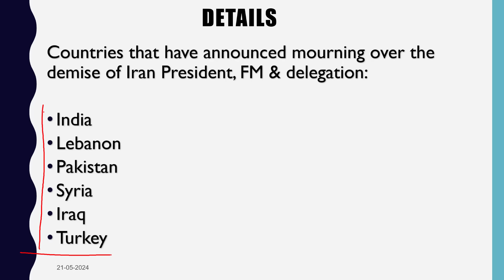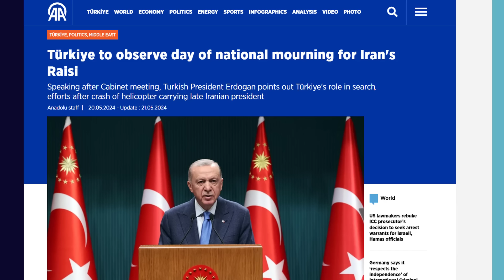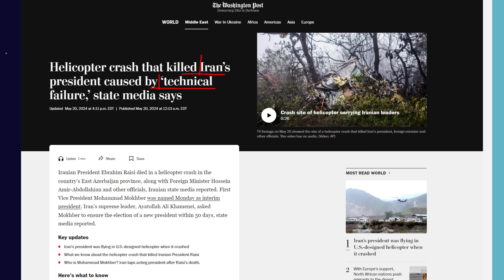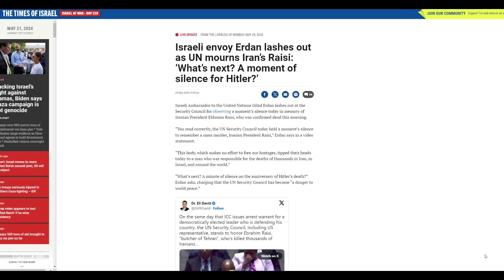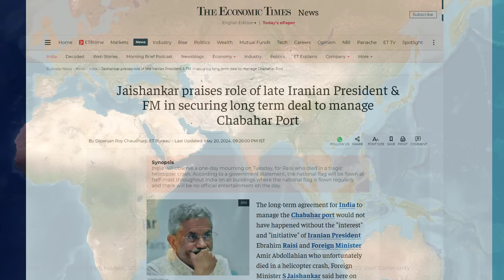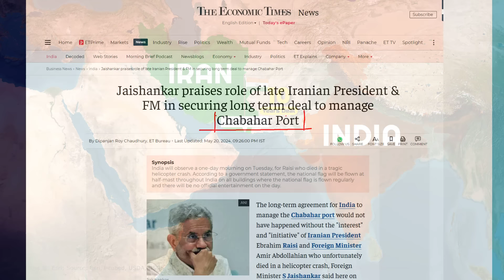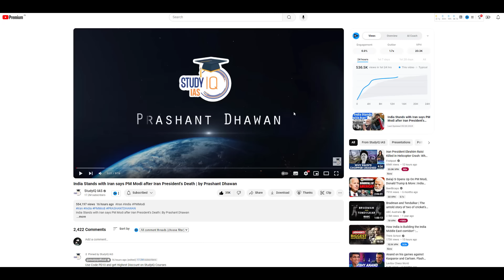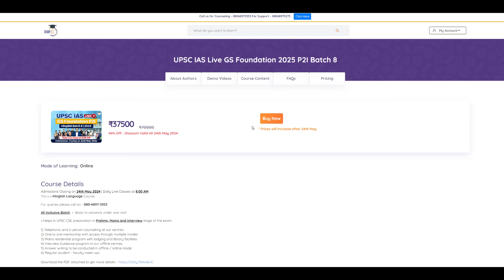India Pakistan Show Huge Respect for Iran | Flags Will be HALF Down Today Over President's Death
India Pakistan Show Huge Respect for Iran | Flags Will be HALF Down Today over President's Death By Prashant Dhawan